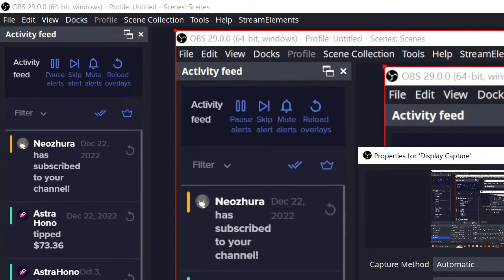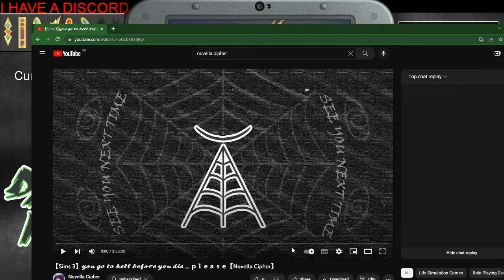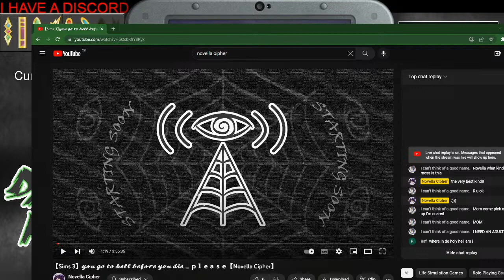【50 Hour Stream Highlights】Shiny hunting Cobalion and found nothing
This was a game I played during the first part of my 50 hour stream.